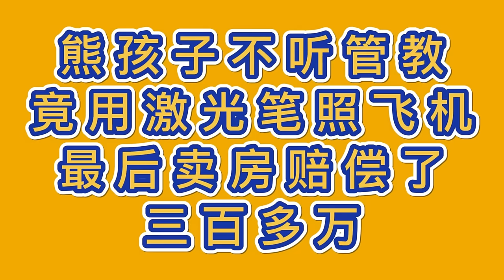【SD動畫】無賴大爺偷吃小夥外賣，被發現后仍囂張無比，小夥直接反手給他吃泔水套餐！【暴走王金條】